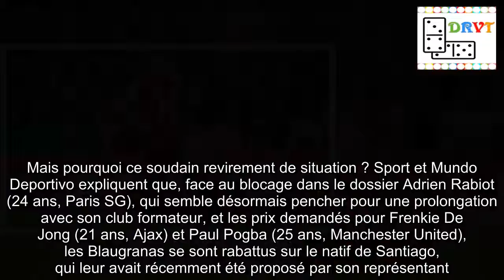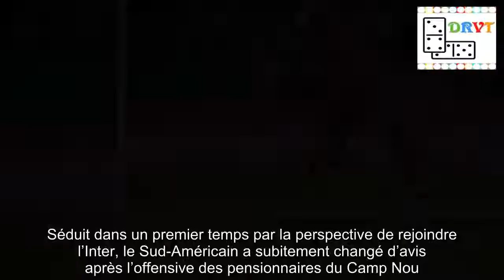Pourquoi le FC Barcelone mise sur Arturo Vidal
Quelques jours après avoir soufflé Malcom à l’AS Roma, le FC Barcelone a visiblement joué un mauvais tour à l’Inter Milan pour Arturo Vidal (31 ans).Tout semblait entendu entre les Nerazzurri et le Chilien, à qui le Bayern Munich, qui a accueilli Leon Goretzka en provenance de Schalke 04, a concédé un bon de sortie.Et pourtant, ce jeudi, on a appris que le milieu de terrain allait finalement prendre la direction de la Catalogne.Mais pourquoi ce soudain revirement de situation ? Sport et Mundo Deportivo expliquent que, face au blocage dans le dossier Adrien Rabiot (24 ans, Paris SG), qui semble désormais pencher pour une prolongation avec son club formateur, et les prix demandés pour Frenkie De Jong (21 ans, Ajax) et Paul Pogba (25 ans, Manchester United), les Blaugranas se sont rabattus sur le natif de Santiago, qui leur avait récemment été proposé par son représentant.Ces derniers considèrent qu’il apportera l’expérience et l’agressivité qui manquaient dans l’entrejeu d’Ernesto Valverde depuis le départ de Paulinho à Guangzhou.« Son côté antimadridista » est également vu comme un plus.Selon les deux quotidiens sportifs espagnols, il ne reste plus que quelques détails à régler au niveau salarial pour sceller l’opération et valider le bail de 3 ans qui a été proposé à l’ancien de la Juventus.Il serait d’ailleurs prêt à percevoir des émoluments moindres que ceux proposés par les Lombards.Le transfert devrait lui se régler entre les deux écuries pour un prix sensiblement inférieur à 20 M€.Un tarif abordable pour un élément dont le contrat en Bavière court jusqu’en juin 2020.Séduit dans un premier temps par la perspective de rejoindre l’Inter, le Sud-Américain a subitement changé d’avis après l’offensive des pensionnaires du Camp Nou.